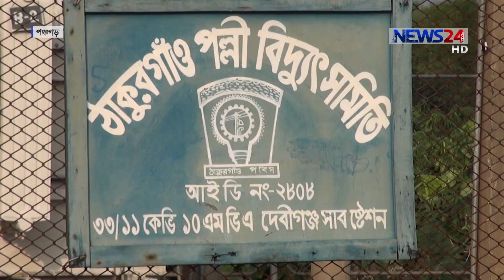দালাল চক্রকে টাকা না দিলে মিলছে না বিদ্যুত সংযোগ 13Apr.19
পঞ্চগড়ে এক শ্রেণির দালাল চক্রকে টাকা না দিলে বিদ্যুত সংযোগ মিলছে না। দ্রুত পল্লী বিদ্যুতের সংযোগ দেয়ার কথা খাকলেও প্রতারনার মাধ্যমে চক্রটি হাতিয়ে নিচ্ছে কোটি কোটি টাকা। সাধারণ মানুষের অভিযোগ নির্ধারিত ফির বাইরে অতিরিক্ত টাকা না দিলে বিদ্যুতের সংযোগ দিচ্ছে না এই দালাল চক্র। সরকার হায়দারের তথ্য  ও চিত্রে ডেস্ক রিপোর্ট।

News24 Official Address:
NEWS24
371/A
Bashundhara Road
Block – D
Bashundhara Residential Area
Dhaka - 1229